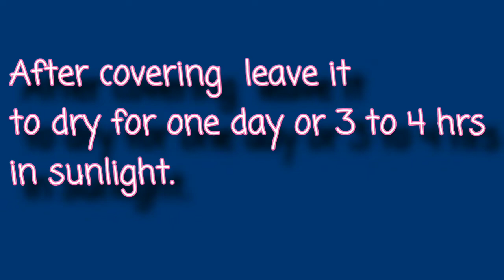AK47 Cardboard MODEL 🔥(step by step)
How to make AK 47 model with cardboard| gatta se AK47 kaise banai

Ak's useful videos

In this video I have made model of AK47 which is awesome you will surely like this .
From main body to end full model is a cardboard model and very easy ..

And yes on my this channel I draw many things and craft many things and will do same in future so if you like crafting ,drawing and like my videos consider SUBSCRIBING
I would definitely appreciate it.

IF YOU WANT ANY HELP REGARDING ANY DRAWINGS OR CRAFT I AM ALWAYS ONLINE TO HELP U , U MAY COMMENT ME IF U HAVE ANY PROBLEM IS WOULD DEFINITELY HELP U OUT AS SOON AS POSSIBLE 😃😉🙂.

IF YOU WANT ME TO DRAW ANYTHING U CAN SURELY COMMENT ME DOWN BELOW I WOULD SURELY DRAW AND GIVE A SHOUT OUT TO U .

Bye!

MUSIC USED IN THIS VIDEO 📹 :
IS OF NCS
(NON COPYRIGHT SOUNDS)
LINK:

hyper realistic
for kids
cardboard gun

Cardboard AK-47 Ukraine

AK 47 cardboard Template

How to make AK Rust

How to make ak 47 in little alchemy

Ak 47 Template

Cardboard gun Kit

How to Make AKM

Blackfish cardboard Guns